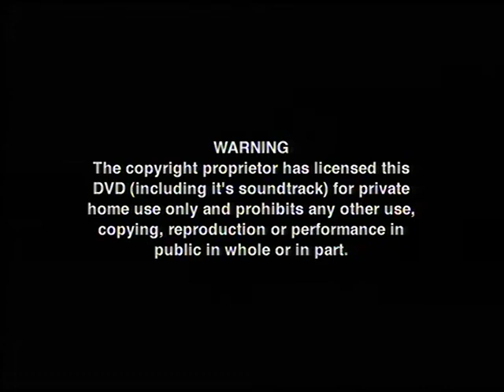Original DVD Opening: DIC's 20,000 Leagues Under The Sea (UK Retail DVD)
Here are the Titles From My 2003 UK DVD Opening of The DIC's 20,000 Leagues Under The Sea

1. Warning
2. Prism Leisure Corporation Logo
3. DVD Menu
4. The Incredible World Of DIC - Feature Presentation Logo
5. Start of film